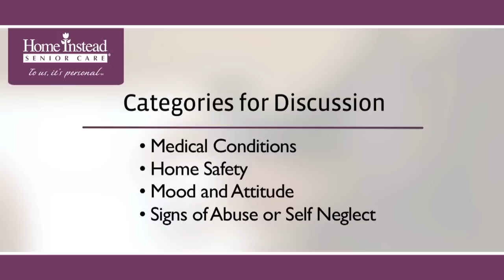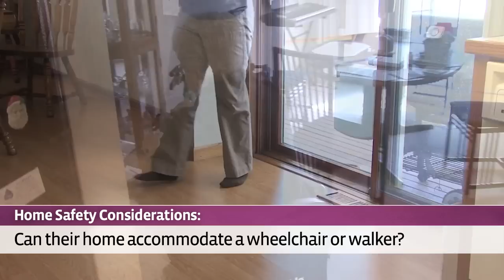#6.2 Determining if Help is Needed: Long Distance Caregiving (2 of 5)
In this video "Determining if Help is Needed," Mary Alexander from Home Instead Senior Care describes four scenarios that can indicate that your senior loved one needs some assistance. She explains the importance of setting aside time to take stock of the full situation and suggests ways to group your observations into categories that make it easier to assess the potential problems and solutions.